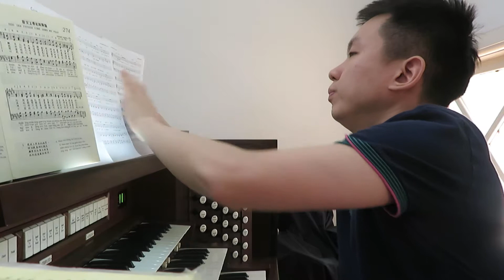闽第 273 首《赞美上帝大开恩门》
HOKKIEN SERVICE on 10 NOVEMBER 2019 at 1.30PM

TELOK AYER CHINESE METHODIST CHURCH, SINGAPORE (beside Tanjong Pagar MRT)